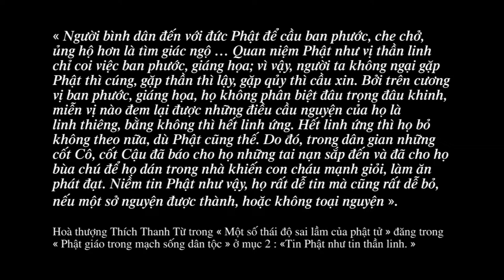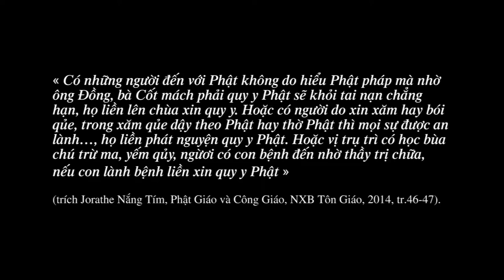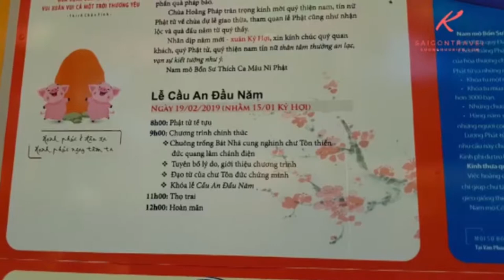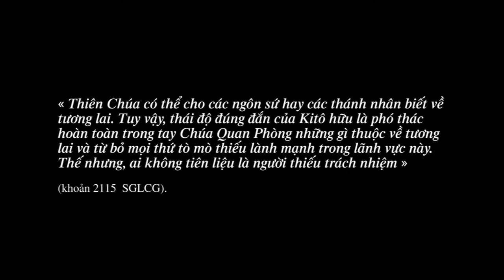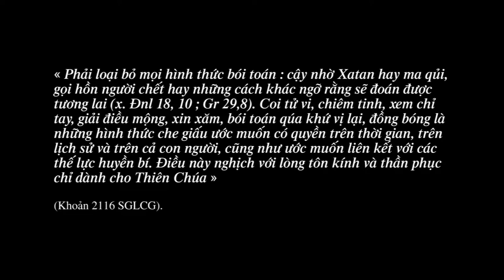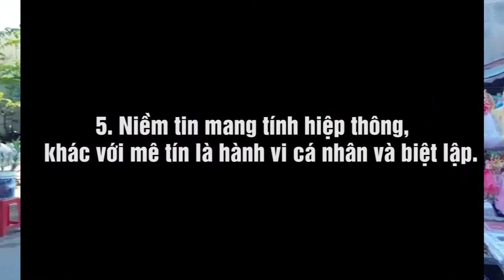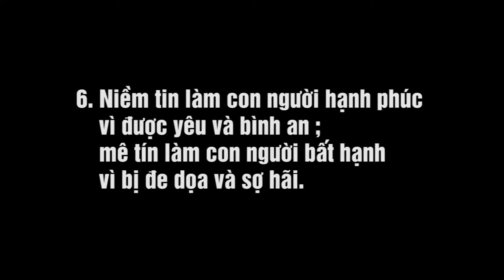MÊ TÍN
CHUYÊN MỤC TÔN GIÁO
Nội dung bài : MÊ TÍN
Tác giả JORATHE NẮNG TÍM
Người đọc : JOSEPH NGUYỄN - ANNA BÍCH THƯ
📚 BẢN VĂN 🔗
🎻 Song : 30 Min. Meditation Music for Positive Energy - Inner Peace Music, Healing Music, Relax Mind Body